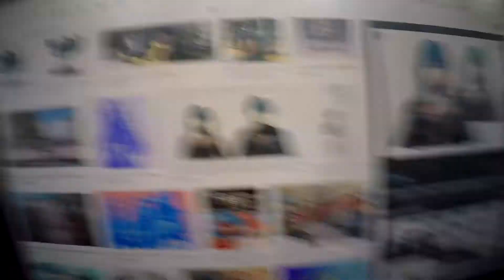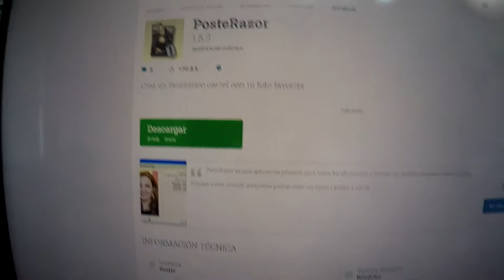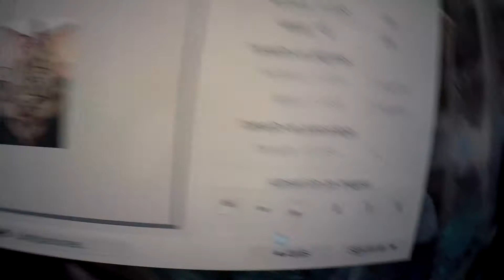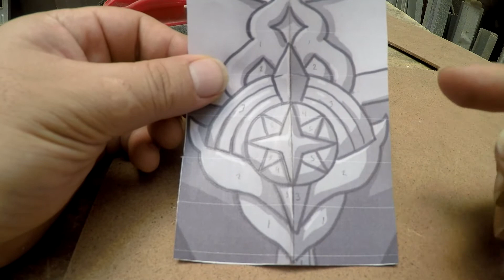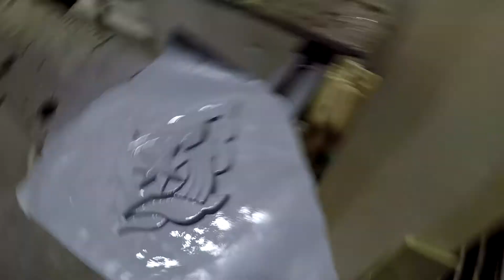BYLETH y su hermoso accesorio - Super Smash Bros - Fire Emblem - JB Swords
este hermoso accesorio de Byleth quedo hermoso si te gusta fireemblem o smashbros comparte para que mas personas vean estas creaciones.

AQUI PUEDES APOYAR EL CANAL COMPRANDO UN ARMA ÚNICA

DEJA EN COMENTARIOS QUE ARMA O ACCESORIO QUISIERAS VER A FUTURO